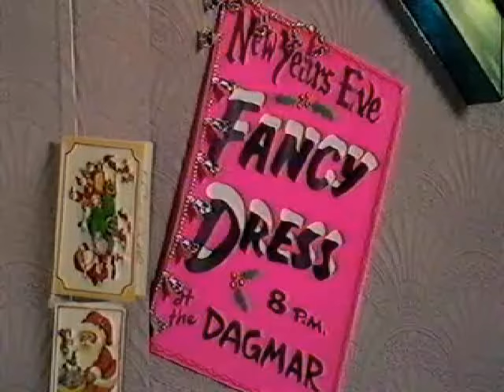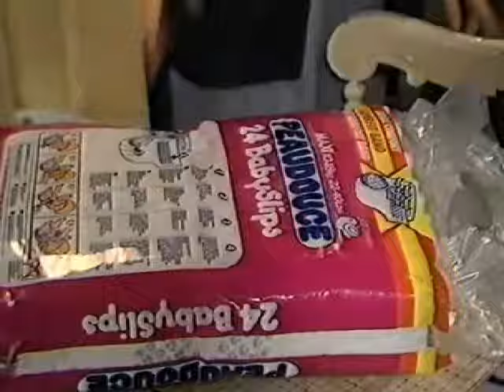New Years Eve 1987 Ep1-Part 1